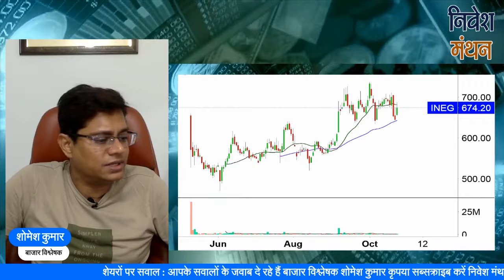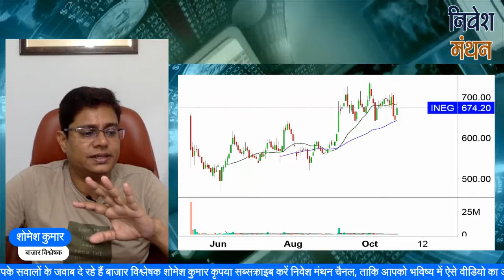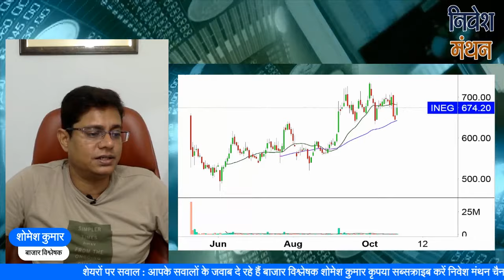Indegene Limited Share Latest News ! Indegene Limited Share Price ! Indegene Ltd Stock Price